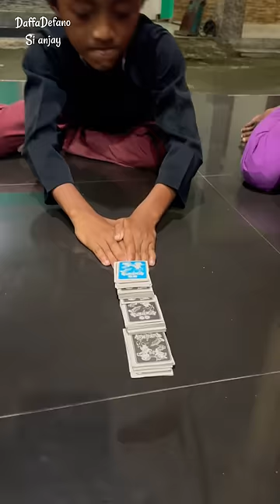BOCIL SKILL DI LUAR NALAR BERMAIN KARTU TEPUK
Hallo teman teman vidio kali ini siapa yang terbaik bermain kartu tepuk di antara tiga bocil DAFFA / FATIR / RAMA bantu komen teman2 siapa di antara mereka || terimakasih 😊🙏🏻